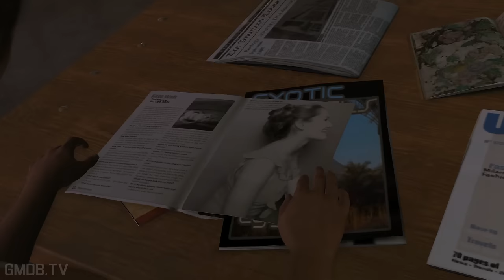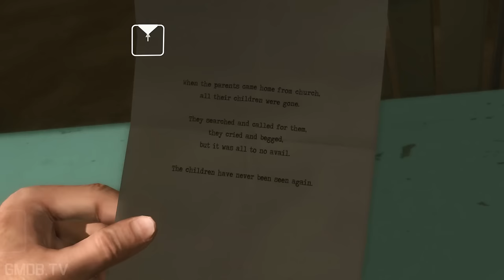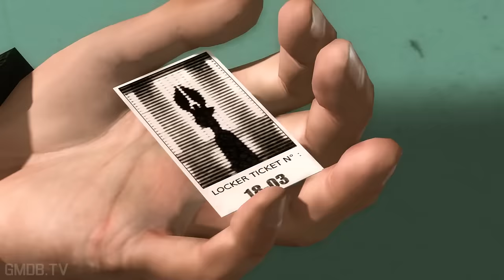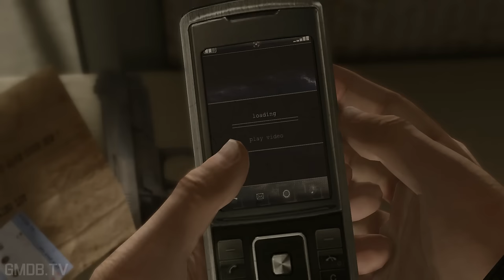HEAVY RAIN REMASTERED All Cutscenes (Full Game Movie) 1080p HD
Heavy Rain is the PS3 classic by Quantic Dream. A lot of people consider these type of games like playable movies. There is not much gameplay, and most of the interaction in the game is around quick time events and the player making choices. Heavy Rain was re-released on the PS4 with improved graphics and resolution.

The game's prologue opens with Ethan Mars, spending time with his family for his son Jason's 10th birthday. While at a busy mall, Jason wanders off and Ethan frantically searches for him, soon finding him outside on the street. Jason runs back to Ethan, unexpectedly into the path of an oncoming car. Ethan jumps out, trying to save Jason. However, the car crashes into Jason, killing him, while Ethan himself is injured and falls into a coma for six months. Two years after the accident, Ethan is suffering from severe depression, agoraphobia, and blackouts that last for several hours. He is estranged from his wife, and his remaining son, Shaun, is distant with him. While at a park with Shaun, Ethan has another blackout, and wakes to find Shaun missing. The game is the ultimate film noir thriller. We hope you enjoy!

We would like to thank Sony for the free copy of the game to create content for the Youtube channel!